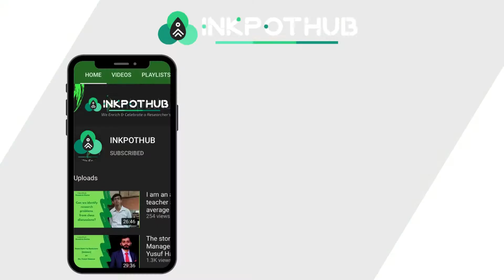How to crack Interview | PhD in management | OB & HRM |@IITJodhpurOfficial | Ft. Nidhi Kumari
Ms Nidhi Kumari is a PhD Scholar at @IITJodhpurOfficial. She did her PGDM (HRM) at @imthyderabadchannelin 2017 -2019  and B. TECH (CSE) Silicon at the Institute of Technology Bhubaneshwar in 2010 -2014.

She is a performance-driven professional with more than 5 years of experience in Academia and Corporate. She contributes to the excellence of the reputed Academic Institute through research and teaching.

In this video interaction, Nidhi describes how she got admission to PhD in management at IIT Jodhpur and her interview experience. She also discusses how she manages her work with her studies.

Highlights of the discussion:
00:00 Introduction
00:43 About IIT Jodhpur
03:50 How do you select your specialisation?
05:32 Why IIT Jodhpur?
06:50 Other institutes you applied for?
07:03 How was the interview experience?
12:37 Time management tip
14:27 How many months before the person should prepare?
15:38 Qualities of an Interviewee
17:00 Experience at IIT Jodhpur
18:50 Campus experience
20:00 Things you love about IIT Jodhpur.
22:30 Rapid-fire